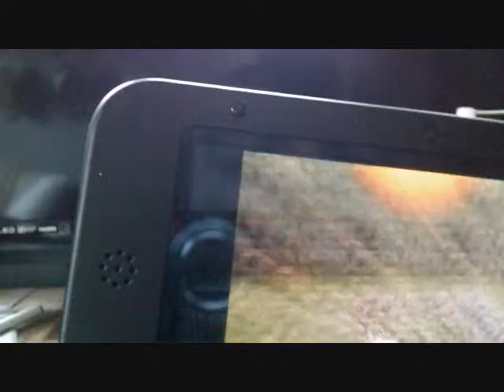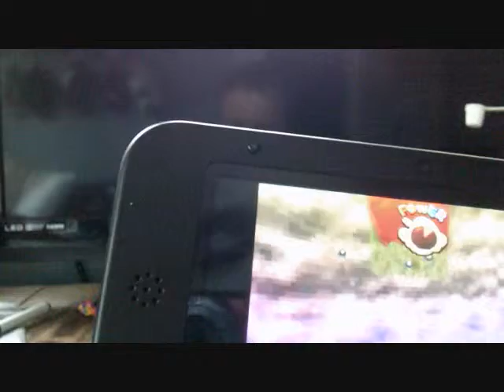Super Mario 64 DS Episode 18